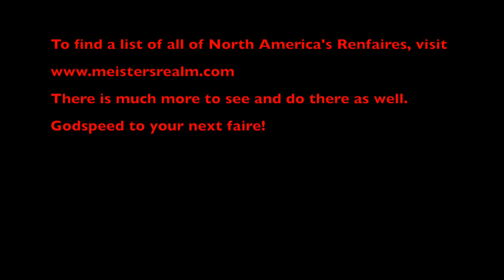The Battle Of Crecy, France 1346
This live rendition of the Battle Of Crecy during the 100 Years War between England and France offers arcing long and medium-range arrow shots.  Performed at the 2022 Queensferry Renaissance Festival in Vinita, OK.  Please forgive the wind noise.  I used three methods to reduce it as much as I could.  Using Closed Captioning will help hear what I was saying for most of it but CC doesn't speak history very well.